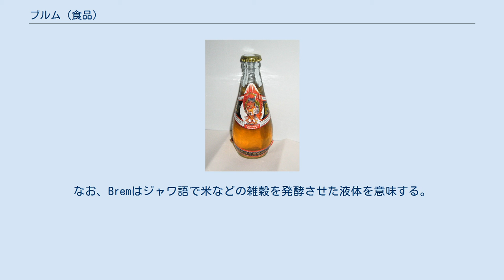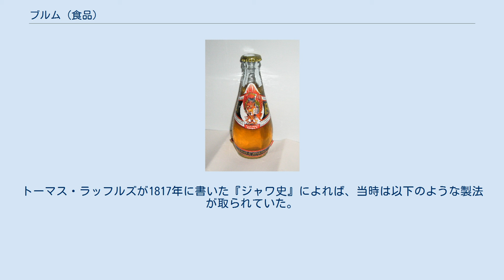ブルム (食品)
板状の菓子であるブルム ブルム（Brem）は、インドネシアの菓子および醸造酒。
菓子はBrem cake、ライスワインはBrem wineとも呼ばれる。
なお、Bremはジャワ語で米などの雑穀を発酵させた液体を意味する。
 菓子のブルムは薄い板状、ないし円板状で白色を呈し、アルコールの微香がする。
やや酸味があり、口内に含むと速やかに溶けて爽やかな風味が広がる。
ジャワ島の中部から東部にかけ、市場で山積みにして販売されている。
米を十分に糖化させた上で濃縮するため、成分のほとんどは糖質であり、60 - 70%をブドウ糖などの還元糖が占める。
また5 - 18%程度がデンプンであり、発酵によって生じたわずかな乳酸とアルコールも含まれる。
 マディウンやウオノギリが有名な産地であり、それに応じてブルムマディウン、ブルムウオノギリとも呼ばれる。
前者は淡い黄褐色で矩形のものが多く、後者は白色で円板状のものが多い。
なお実際の産地は、マディウンから東北に30km離れたカルバンやウオノギリの郊外であり、そのほかボヨラリなどでも製造されている。
 白粳米を原料とし、2 - 4時間かけて十分に浸水させてから1時間ほど蒸し煮する。
室温まで放冷した後、糖化のために粉末状に砕いた麹のラギを散布する。
木またはプラスチック製の桶に米飯を移し、バナナの葉やポリエチレンのシートで包み、毎日ほぐしながら3 - 5日かけて固体発酵させる。
水は加えないが、1日後には淡黄色の糖化液が底に貯まり始める。
この際、デンプンはSaccharomycopsisやクモノスカビ、ケカビによって分解され、サッカロミケス属の酵母によってアルコール発酵が進行する。
 糖化が完了すると、甘酸っぱい栗のような香りを有するもろみが得られる（タペ・クタン）。
もろみを圧搾し、淡い灰茶色の糖液が得られたら、大鍋に移して煮て濃縮させる。
適度な濃度になったら深い容器に移して撹拌して空気を取り込み、白くなったら熱いうちに型板の上に流し込む。
この際、板にはバナナの葉やポリエチレンのシートを敷いておき、飴状の糖液をへらで練りながら延ばす。
2日間乾燥させるとブルムが完成し、切って成形して包装する。
円板状にする場合は、型板に延ばす際に円形に整える。
 バリ島の醸造酒のブルム ライスワインのブルムはバリ島のものが有名であり、ブルムバリとも呼ばれる。
バリ島では観光客向けにサヌールの工場で生産され、ングラ・ライ国際空港や土産物屋などで販売されている。
また、農村部で流通しているブルムの大半はロンボク島で生産されているが、島内のカランガスム県などでも醸造が行われている。
2010年の調査によれば、農村ではトゥアックなどとともに販売され、価格は500ml入りで13,000ルピア（当時の為替レートで約130円）であった。
 ブルムはバリ・ヒンドゥーの儀式にも用いられ、アラックなどとともに地面に注がれる。
また、ピトラ・ヤドニャにおいては祖霊に捧げられる。
赤米を原料としたブルムはアントシアニン系の色素によって赤色を呈し、ブラフマーを象徴するとされる。
また、白米を用いたブルムは黄色を呈する。
ヒンドゥー教のマジャパヒト王国時代はジャワ島でも盛んに飲まれていたが、イスラム教が優勢な近年では酒のブルムは飲まれなくなった。
 ブルムの醸造は固体並行発酵によるものであり、中国酒の淋飯酒などの製法と類似している。
トーマス・ラッフルズが1817年に書いた『ジャワ史』によれば、当時は以下のような製法が取られていた。
もち米を大量に煮て、餅麹のラギを混合し、発酵が始まるまで蓋の開いた桶に入れておく。
続いて土器の壺に入れて密封し、土の中に数か月間埋めてから、煮沸して濃縮する。
数年間貯蔵したものは、特に珍重される。